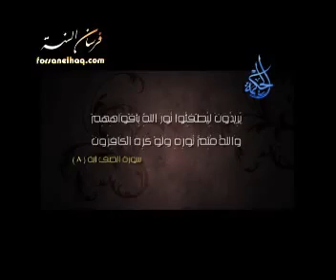Mann und seine Frau zum Islam zu konvertieren nach einem Vortrag in Deutschland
Das ist Islam: Islam bedeutet Unterwerfung unter Gott ". Der Islam ist der Glaube, dass es nur einen Gott, dessen Eigenname ist Allah, das bedeutet "der Gott". Der Islam ist die gleiche Botschaft, die alle Propheten, von Adam, Noah, Moses, Abraham, Jesus, und schließlich an den Propheten Muhammad, der letzte Bote (Friede und Segen seien auf sie). Alle brachten die gleiche Botschaft: Gott allein anbeten und verehren die Menschen zu stoppen und ihre Ideen.

Werde ein Muslim Jetzt: Wenn Sie glauben, es gibt nur einen Gott, der angebetet werden sollte, und niemand / nichts anderes hat dieses Recht außer Ihm, und Sie glauben, Muhammad, Friede sei mit ihm, einen Boten, der die gleiche Meldung gebracht wurde, da alle die Propheten vor ihm, dann sind Sie im Grunde ein Muslim